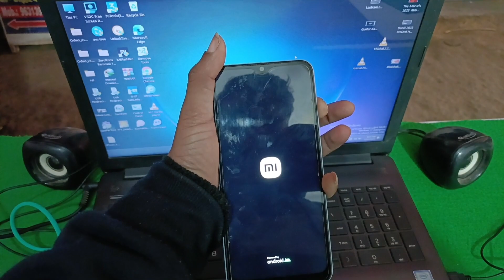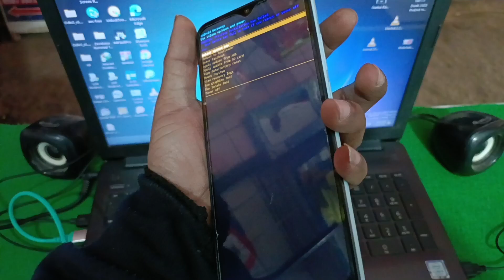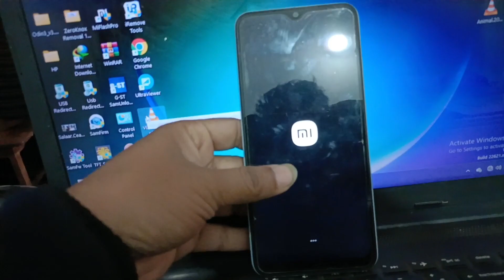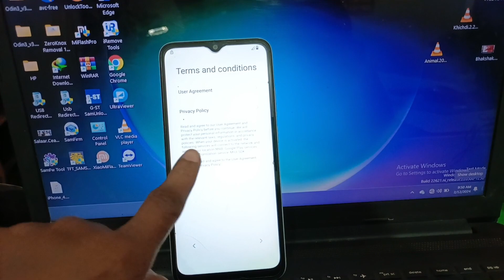Redmi A2 + pettarn lock Remove without pc | Redmi A2 plus pettarn unlock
Redmi A2 hard reset and remove pattern lock 2023
Redmi A2 pattern lock kese hataye.
Redmi A2 new 2023 model hard reset 2023.
redmi a2 frp
redmi
redmi a2 plus frp bypass
redmi a2 frp bypass android 13
redmi a1 plus frp bypass
redmi a1 frp bypass
redmi note 13 5g frp bypass android 13
redmi note 13 5g frp bypass new trick
itel a662l frp unlock
p662l frp bypass
itel a662l google account remove
itel p662l frp bypass
itel a662l password unlock
itel a662l frp bypass
itel a662l google account bypass
vivo v2230 model name reset passward
vivo v2231 model name
redmi 13c 5g unlock without losing data
redmi 13c 5g 5g unlock without deleting data
how to unlock redmi 13c 5g without pc
how to unlock redmi 13c 5g without losing data
how to unlock redmi 13c 5g without deleting data
how to hard reset redmi 13c 5g
redmi 13c 5g ka lock bina computer ke kaise tode
redmi 13c 5g ka lock kaise tode
redmi 13c 5g ko hard reset kaise kare
a2 frp
redmi note 13 5g plus frp unlock
a2 frp unlock
itel p662l google account bypass
redmi note 13 5g frp reset
redmi note 13 5g frp bypass apps not open
redmi note 13 5g google account bypass without pc
flash file
redmi a2 plus
redmi a2 google account remove
redmi a2+ frp unlock tool
redmi a2 plus frp bypass android 13
redmi a2 plus frp bypass android 12
redmi a1 frp
cuenta google redmi a1
redmin a1 plus frp bypass
frp redmi a2
conta google redmi a2
rerdmi a1+ frp bypass
a1 plus frp 2024
a1 frp 2024
a1 frp
a1plus frp bypass
a1plus new method frp
a1 frp bypass
a1 frp bypass 2024
a1plus new method frp bypass
redmi a1 frp bypass 2024
mi a1 frp bypass
frp redmi a2 plus
frp redmi a1
redmi xiaomi a1plus new method frp bypass
new method a1plus frp bypass
solve *activate this device* mi account
forgot password mi account
mi account remove permanent
redmi note 8 pro mi account remove
redmi note 11 mi account remove unlock tool
redmi 8 mi account remove unlock tool
redmi note 9 mi account remove unlock tool
redmi note 10 mi account remove unlock tool
redmi note 7 mi account remove unlock tool
redmi note 8 mi account remove unlock tool
redmi 9a mi account remove unlock tool
redmi 7 mi account remove unlock tool
gsm rahul telecom
itel p662l frp bypass without pc
redmi 220743fi frp bypass
redmi a1 plus new 2022 frp
all redmi android 12 frp bypass
redmi a1 2022 google account bypass
frp bypss redmi a1
redmi a1 frp unlock
redmi a1 google account bypass without pc
redmi a1 2022 frp bypass android 12 13
redmi a1 screen lock pin pattern not working
redmi a1 google play service disable not working
itel p662l frp unlock
redmi a1 new frp bypass
redmi a1 2022 frp bypass
unlock password
download itel flash file
frp bypass redmi a2
password unlock
mi password unlock
redmi a2 pattern unlock without pc
redmi a2 screen unlock
how to unlock redmi a2
redmi a2 plus frp unlock
redmi a2 plus pattern unlock
redmi a2 pin unlock
password
redmi a2 pin password unlock
itel a60 a662l
unlock
redmi a2 unlock
redmi a2 password unlock
redmi a2 pattern unlock
android 13 12 11
android
software
sanatechnical
1 click
redmi a2 frp griffin tool
display lock remove redmi a2
unlock redmi a2
how to remove frp redmi a2
remove frp redmi a2
bypass frp redmi a2
2024
new security
password unlock redmi a2
pattern unlock redmi a2
format+ frp redmi a2
xiaomi frp a2 frp
redmi a2 google account
itel p40 p662l pattern frp unlock one click
frp unlock redmi a2
itel a60 a662l frp file download
redmi a2 frp remove
redmi a2 frp unlock
itel a662l reset
a1 reset
redmi a1 bypass screen lock
redmi a1 pin unlock
hard reset redmi a1
redmi 220733si screen lock bypass
redmi a1 remove screen lock
redmi a1 screen lock remove
hard reset redmi 220733si
redmi 220733si password unlock
redmi 220733si pin unlock
redmi 220733si pattern unlock
redmi a1 reset kaise kare
redmi 220733si ka lock kaise tode
redmi 220733si hard reset
redmi a1 password unlock
redmi a1 pattern unlock
redmi a1 hard reset
redmi a1 ka lock kaise tode
how to unlock redmi a2 2023 without deleting data
redmi a2 2023 unlock without losing data
redmi a2+ ka lock kaise tode
forget password redmi a2
redmi a1 2022 pattern unlock
redmi a2 2023 factory data reset
redmi a2 2023 pattern unlock
perfect mobile team
frp bypass xiaomi miui 14
frp bypass poco miui 14
frp bypass redmi miui 14
frp bypass google account lock all xiaomi miui 14